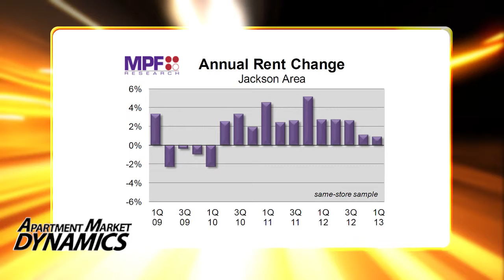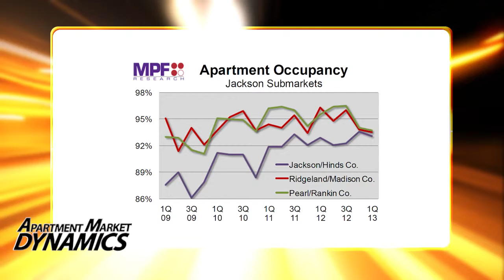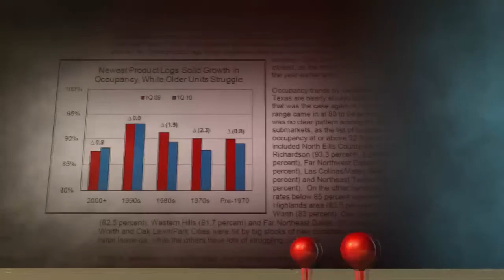Jackson's Once-Hot Suburbs Show Significant Cooling - Apartment Market Dynamics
Rising home sales have not had much effect on apartment demand nationally, but they have in some spots -- such as in Jackson's once-hot suburban submarkets. In the Jackson suburbs, occupancy rates have softened notably over the past year.